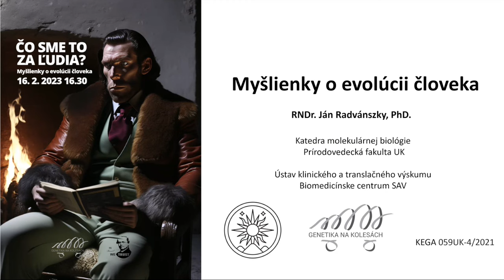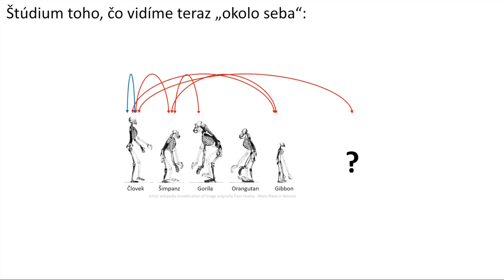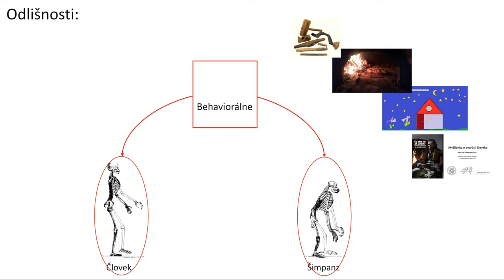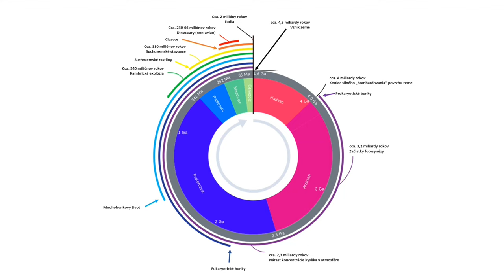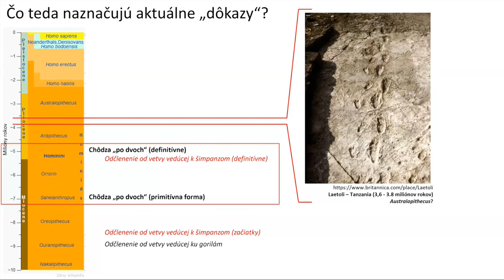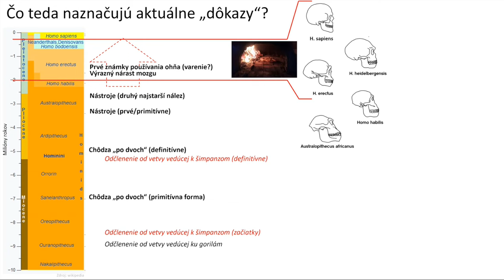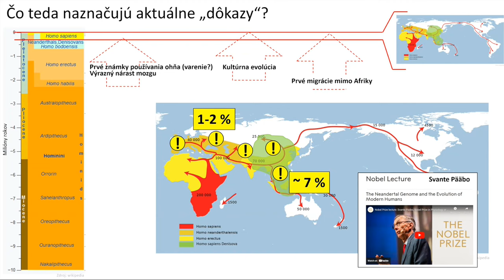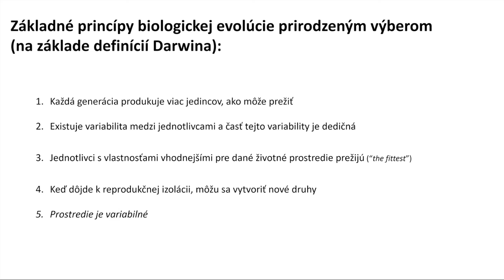Myšlienky o evolúcii človeka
Prednáška zo série prednášok realizovaných aktivitou Genetika na kolesách, jar 2023.